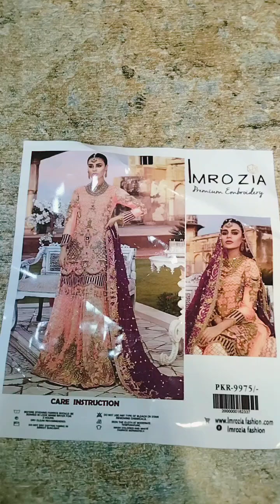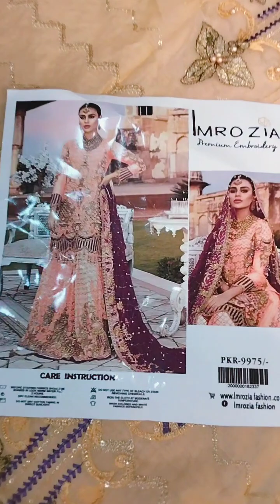Imrozia premium Embroidery lawn Fancy Handmade Dabka Zari Embroidery#Worklawncare#heavy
Imrozia premium Embroidery lawn Fancy Handmade Dabka Zari Embroidery Work 3 Piece Unstitch Suits (Best Sale Price) ... SPECIAL EID WITH HANDMADE GOTTA PATTI .